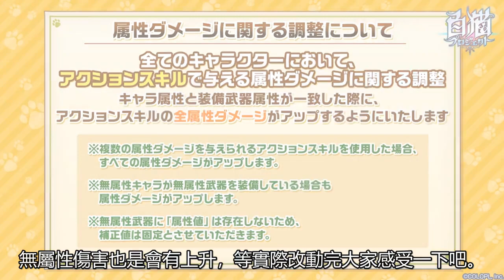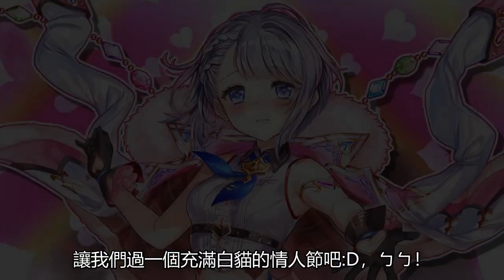【白猫プロジェクト】2020情人節活動 最新情報【バレンタイン2020】| 白貓遊戲情報 | 渣技術Play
訂正部分: 法娜2技只補自己本身的血量(感謝網友指正, 已上字幕訂正)

不知不覺又到了這個令人又愛又恨的日子了(淚)
今天是情人節呢(遠目)不過這一切跟我這個阿宅無關，
白貓也順勢推出了三位女角來撈各位紳士們的錢包，
不知道各位是否有順利中槍(?)

總之身為釘宮病患者之一的我應該是躲不掉，
得稍微砸一下了，另外，這次的技巧演出等等，
感覺對法娜比較優待呢，難道這就是傳說中的.
天公疼憨人嗎XD